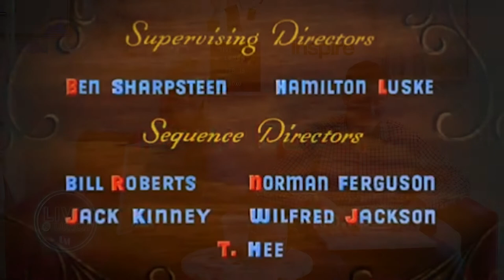Live At Lunch! 02/19 - Disney Song Game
In this week's episode of 'Live At Lunch' viewers get a first look at our revamped Lilly Inspired Collection. We introduce new styles & colors, perfect for your spring wardrobe! Shop all of our Lilly Inspired items & Shelby play one of our favorite games yet, where they have to guess which Disney songs go with which Disney movie! Winner gets to pick what Disney character the loser has to dress up as for next week's show!